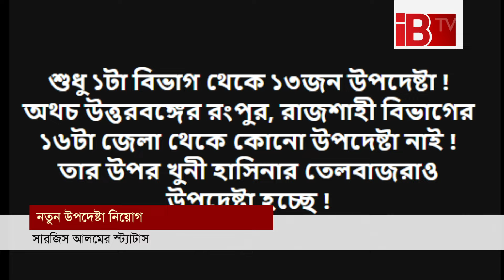নতুন উপদেষ্টা নিয়োগ; ক্ষেপেছেন সারজিস আলম | hiring new advisors | angry | Sarjis Alam | IBTV USA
নতুন উপদেষ্টা নিয়োগ; ক্ষেপেছেন সারজিস আলম | hiring new advisors | angry | Sarjis Alam |  @IBTVUSA

বিএনপি যখন নির্বাচনের দাবিতে সোচ্চার হচ্ছেন তখন একের পর এক অন্তর্বর্তীকালীন সরকারে আকার বাড়ছে। আরও তিনজন উপদেষ্টা হিসেবে রোববার বঙ্গভবনে রাষ্ট্রপতির কাছে শপথ নিয়েছেন। এ নিয়ে ক্ষোভ ঝেড়েছেন বৈষম্যবিরোধী ছাত্র আন্দোলনের অন্যতম সমন্বয়ক ও জুলাই শহীদ স্মৃতি ফাউন্ডেশনের সাধারণ সম্পাদক সারজিস আলম।